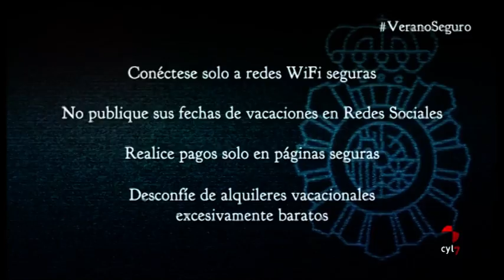La Policía Nacional lanza la campaña 'Verano Seguro'